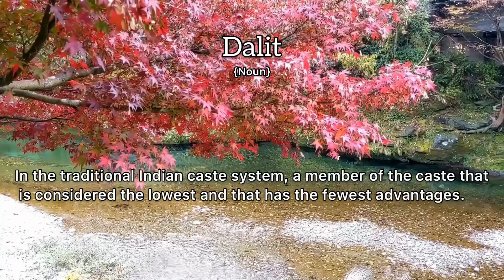Dalit Meaning : Definition of Dalit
- What is the meaning of Dalit
- What is the definition of Dalit
- How to pronounce Dalit